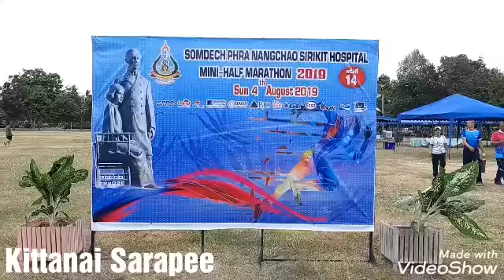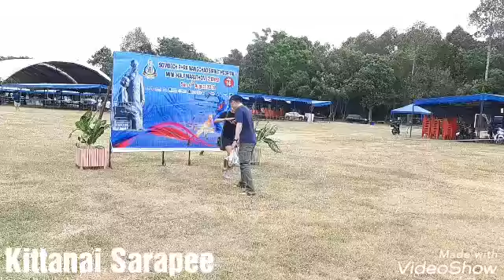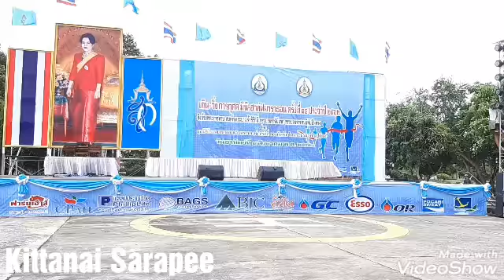สีสันงานเดินวิ่งคือ"การเก็บภาพที่ระลึก"